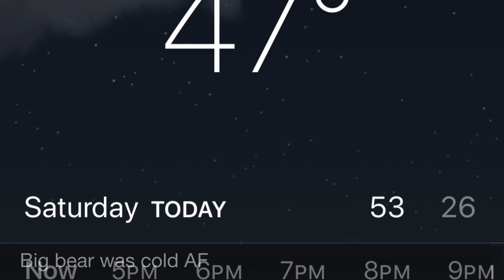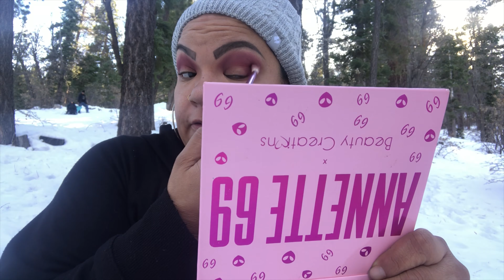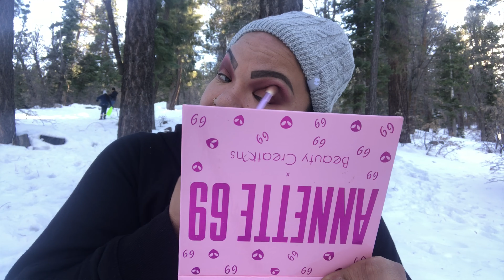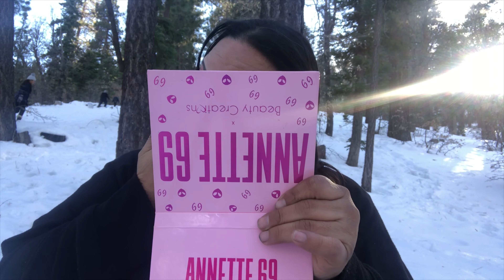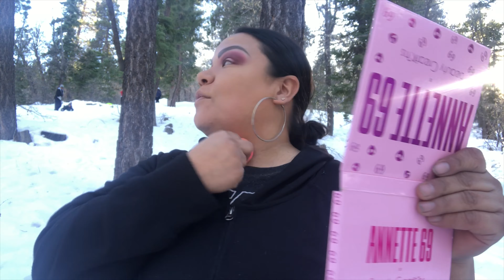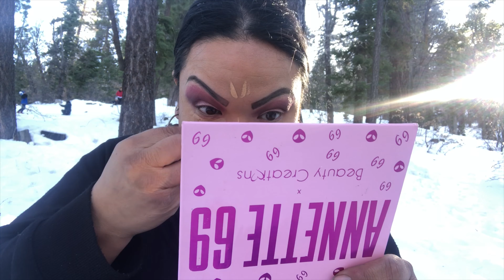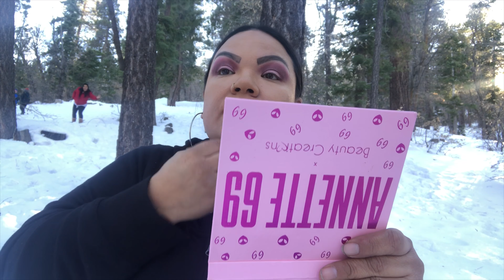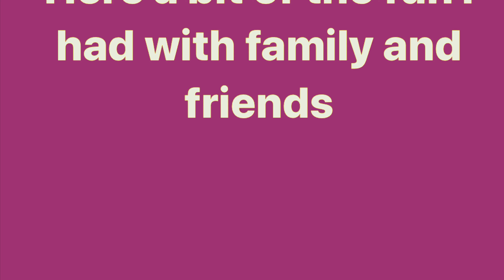Doing my make up in the snow location video |NATASHARIOS 2020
I know it’s been a long time since I posted my last video I think it’s been about 11 months but here is the new one there are more coming up soon I hope you guys enjoy this one let’s see what 2020 brings me this year                                                                                                         💘💘💘💘💘💘💘💘💘💘💘💘💘💘💘💘💘💘💘💘💘💘💘                                                                                                       Hi everyone and if you're new to my channel hi my name is Natasha Rios I hope you enjoy this video And thank you so much for taking the time out of your day to watch it I really do appreciate it and I thank you so much For watching and I love to read you comments and if you like to commet what you like to see next i wil try to get that video up and i will see you in my next video bye xoxo.                                                     💕💕💕💕💕💕💕💕💕💕💕💕💕💕💕💕💕💕💕💕💕💕💕                                             My latest video                                                                                               The spicy noodle challenge

Thank You so Much For Watching And please subscribe to my channel see more videos and don't forget to hit the notification button to get notified when there is a new video up and don't forget to thumbs up it would really help me a lot thanks again